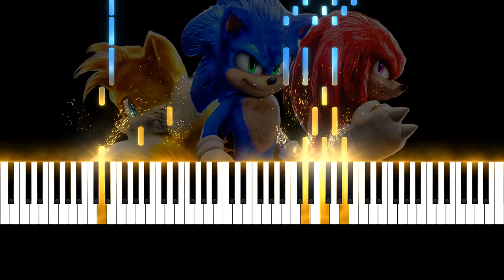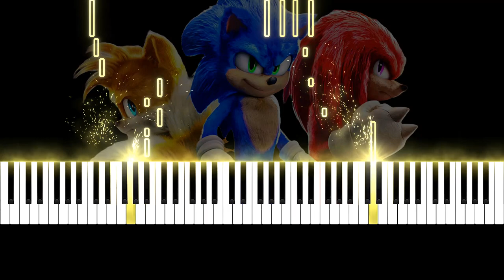Sonic the Hedgehog 3 - Played In All 12 Keys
🎵 Experience Angel Island Zone Like Never Before! 🎵

For fans of video game music and Sonic the Hedgehog, this is a performance you won't want to miss. In this video, I’ve taken the iconic Angel Island Zone theme from Sonic the Hedgehog 3 and transformed it into something completely new by playing it in all 12 minor keys. 🎹

If you’ve ever wondered how changing the key can impact the feel of a piece, you’re about to find out. The Sonic the Hedgehog soundtrack has always been known for its energetic and catchy tunes, but playing Angel Island Zone in all 12 minor keys brings out an emotional, almost cinematic quality that’s rarely heard in video game music. By moving through each minor key, this performance gives a fresh, unique take on this beloved Sonic classic. 🌀

Why Explore Music in Minor Keys? Minor keys have long been known to convey deeper emotions, from melancholy to suspense, and even intrigue. In this arrangement, I wanted to explore the richness and variety of feelings that each minor key can evoke, all while staying true to the melody and rhythm that made the original Angel Island Zone theme so memorable.

Fans of piano music and video game soundtracks will love this reimagined version of Angel Island Zone. Whether you're a gamer who loves Sonic music, or someone who enjoys listening to piano arrangements of famous themes, this video offers something special. Each minor key gives the piece a distinct flavor, so you'll notice how the same melody can feel entirely different, depending on the key it's in. 💡

What to Expect from This Performance:

A full exploration of Angel Island Zone in all 12 minor keys, showcasing how each key adds a new texture to the music.
Smooth, dynamic transitions between keys, offering a seamless listening experience.
A perfect blend of piano music and video game nostalgia, with a sophisticated twist.
For those who are searching for Sonic music on piano, or maybe you’re a fan of minor key arrangements, this is the video for you. I’ve seen many requests for more experimental takes on classic video game soundtracks, and this is my way of honoring those requests while bringing something fresh to the table.

🎹 Why Play Angel Island Zone in All 12 Minor Keys? 🎹
As a musician, I love experimenting with video game music arrangements, and exploring how shifts in tonality can completely change the mood of a piece. Angel Island Zone, with its rhythmic drive and melodic hooks, was the perfect candidate for this experiment. Each minor key adds its own twist to the familiar theme, making it a fascinating journey for the listener.

Whether you’re interested in the intricacies of music theory, or you just want to hear one of the most beloved Sonic themes with a fresh perspective, this video will take you on an unforgettable musical journey.

If you’ve ever searched for Sonic piano music, minor key piano arrangements, or just love listening to piano covers of iconic themes, this performance will hit all the right notes. 🎶

Sonic the Hedgehog fans: If you grew up with Sonic 3 or are a fan of video game soundtracks, this is a fresh take on a classic.
Piano lovers: Whether you're a player or a listener, this performance dives into the world of minor keys with elegance and emotion.
Music theory enthusiasts: Exploring the impact of playing in different keys can be a fascinating study in how harmony and tonality work together to shape a song.
Video game soundtrack collectors: If you love adding new, unique arrangements of game music to your playlists, this performance is something different.
From the darker, more dramatic feel of C minor, to the soulful expressiveness of D# minor, every key unlocks a new mood, giving you the chance to experience the Angel Island Zone theme like you’ve never heard it before.

If you’ve ever wondered how your favorite Sonic theme would sound with a more haunting, emotive touch, this is the performance that will deliver just that. You’ll hear the familiar melody, but with the added depth and texture that only a minor key can provide.

I'm always excited to hear what resonates most with my audience, and if you'd like to hear more video game music played in different styles or keys, drop your suggestions below. 🎹

If you enjoyed this video, be sure to subscribe and hit the notification bell so you never miss out on new piano covers of video game soundtracks, classic themes, and unique music explorations.

Composer: Brad Buxer and SEGA's Sound Team
Arrangement for Piano: Kartix 99

00:00 - C Minor (Original Key)
02:15 - F Minor
04:29 - Bb Minor
06:43 - Eb Minor
08:59 - G# Minor
11:16 - C# Minor
13:30 - F# Minor
15:46 - B Minor
18:03 - E Minor
20:17 - A Minor
22:32 - D Minor
24:49 - G Minor